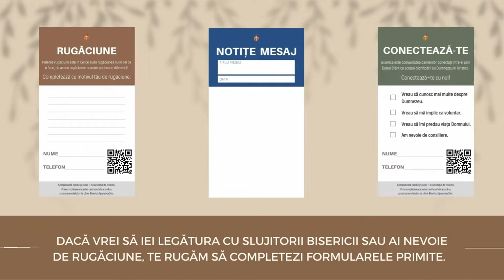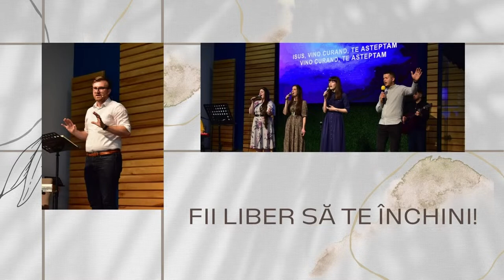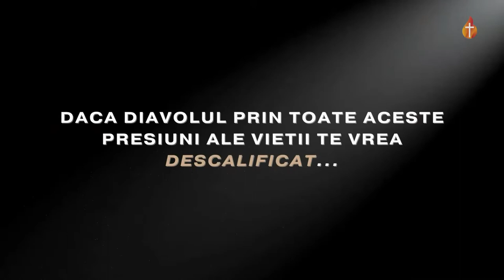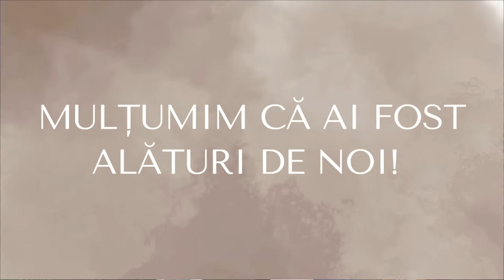9 Octombrie | Cina Domnului | Cristi Cocos